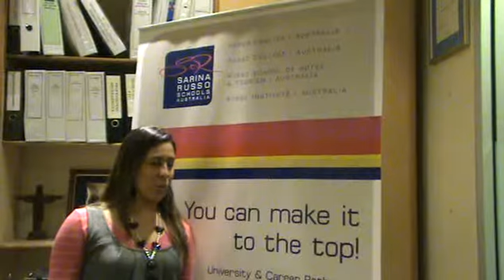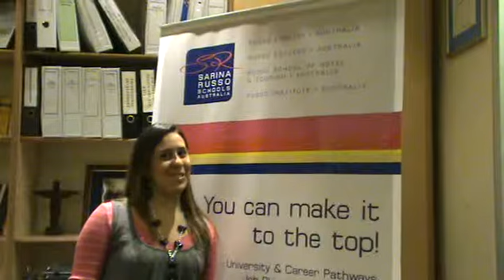Juliana from Colombia - Video in Spanish